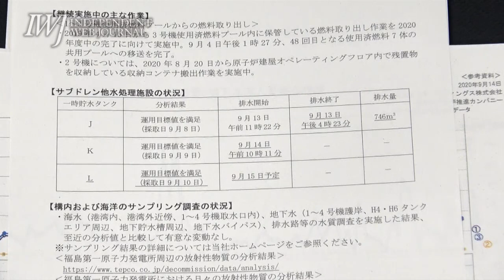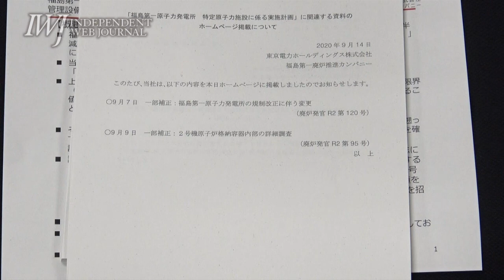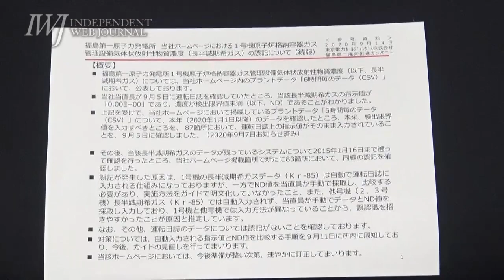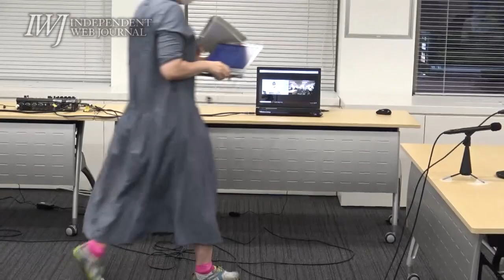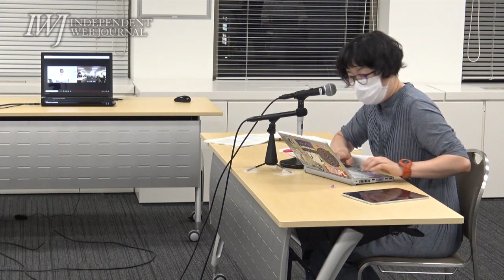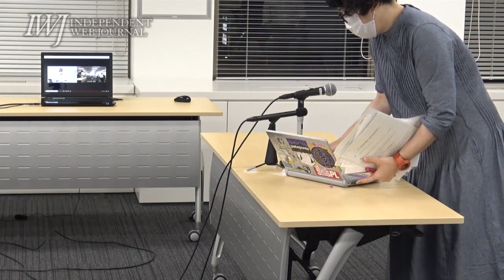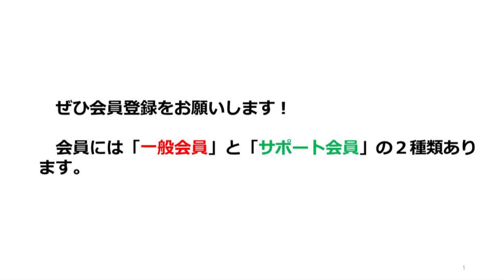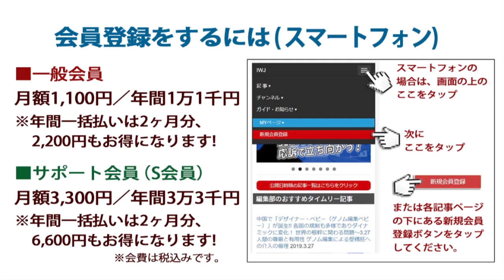原子力規制委員会で批判された東京電力の組織改編！「重大な阻害要因や課題は生じていない」とする東電の表現に会見は紛糾！～9.14東京電力 定例会見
収録日：2020/09/14  IWJ Webサイトでの全編動画ご視聴はこちら→